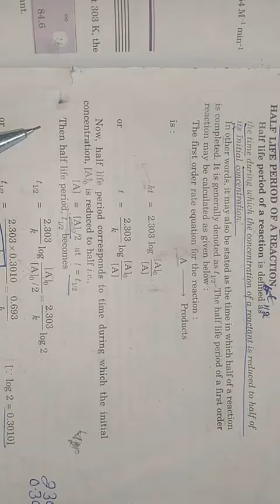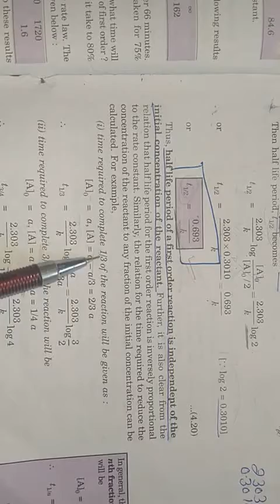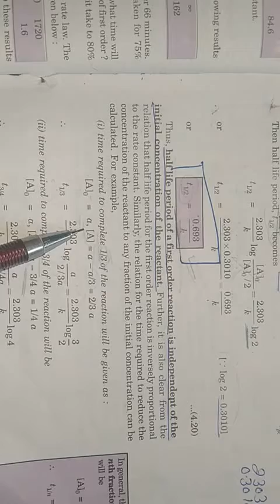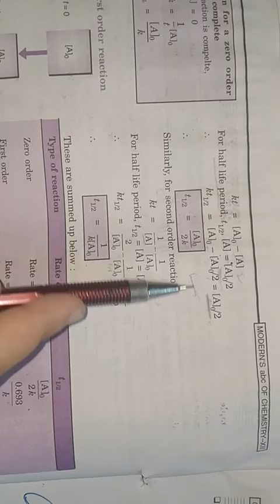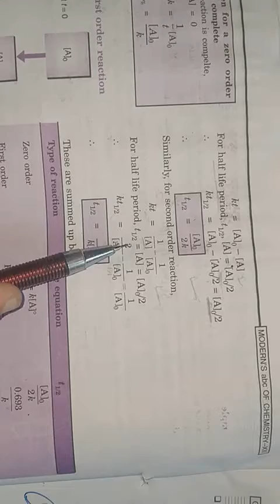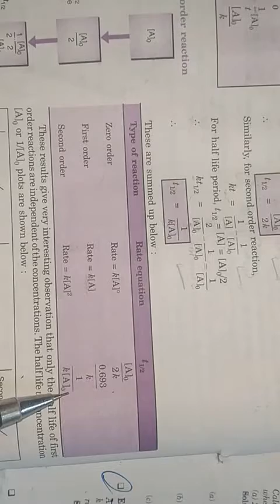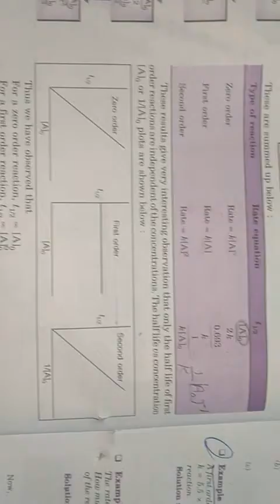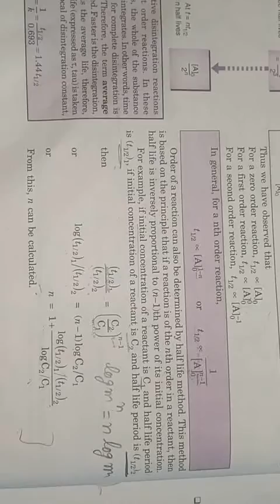Class +2 chemistry ch-4 topic-Half life period of a reaction